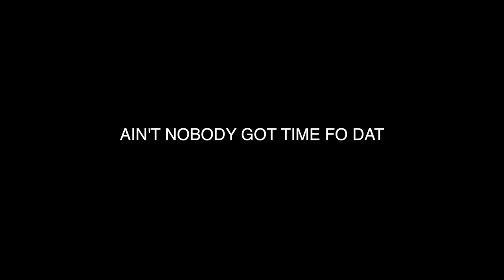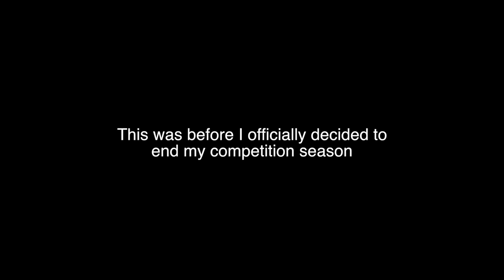Ain't Nobody Got Time fo Pullups (Vlog #152)